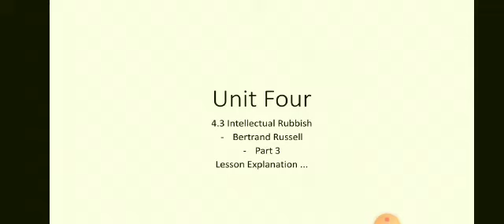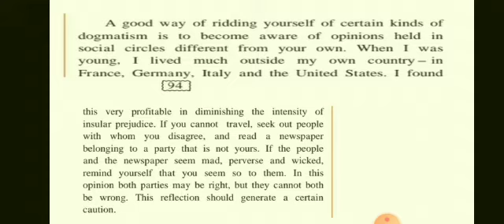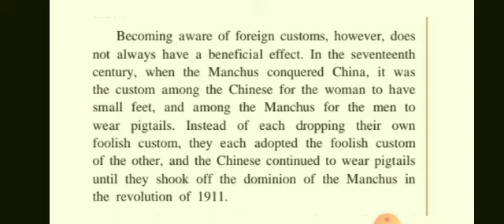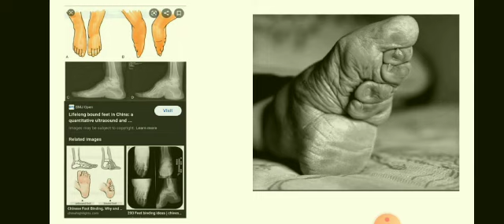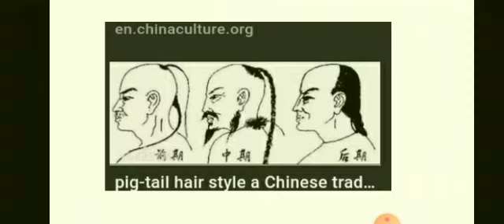English Std 9 06 march 1